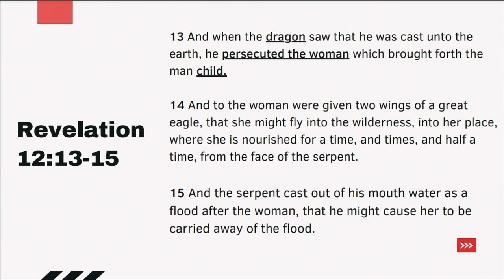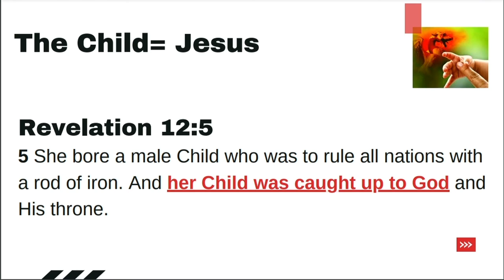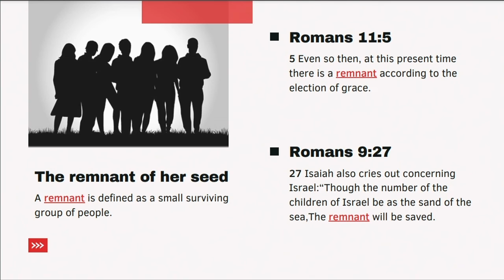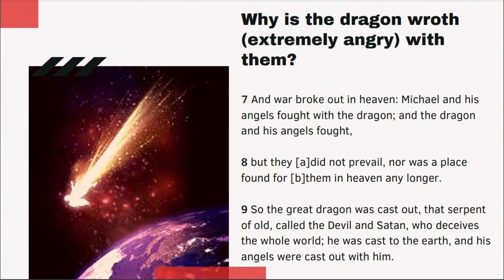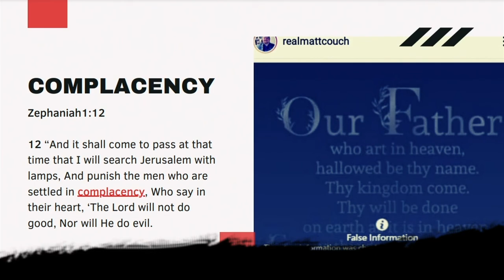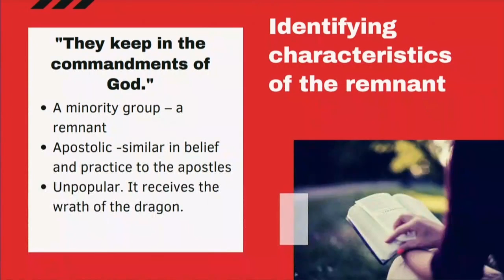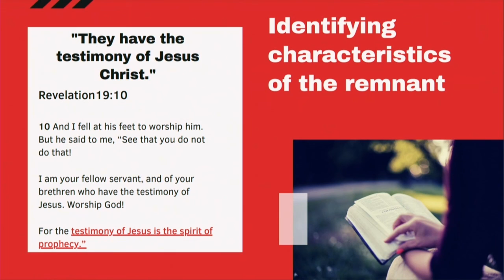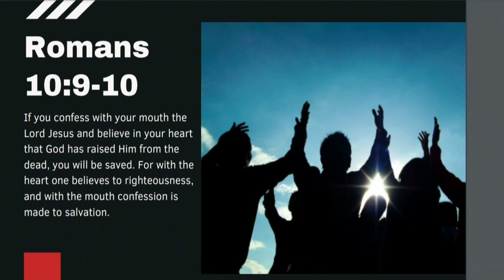The Rise of the Remnant- Angela Scott